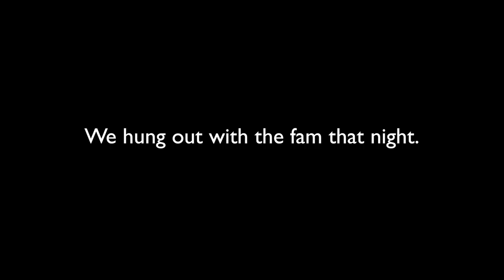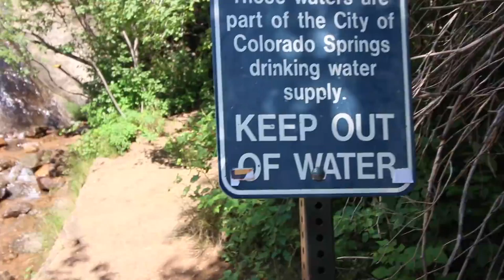Rules Are Meant To Be Broken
PICNICVLOGS